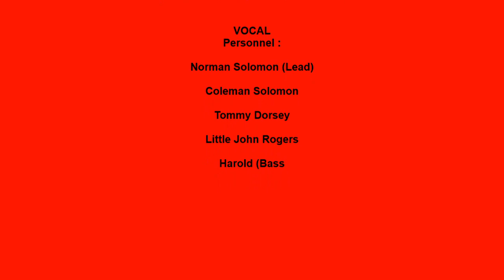SOUVENIERS I COULD HAVE DANCED ALL NIGHT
THE SOUVENIERS VOCAL GROUP, I COULD HAVE DANCED ALL NIGHT, DOO WOP JUMP, VOCAL GROUP HARMONY, DOO WOP MUSIC GENRE